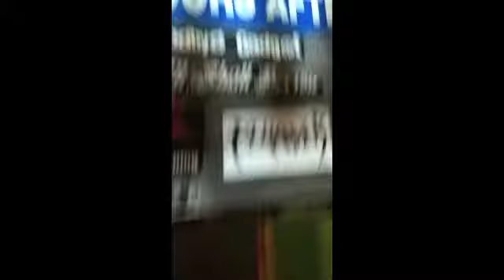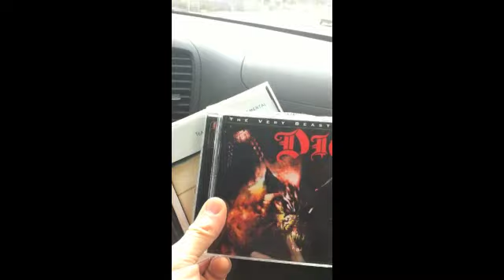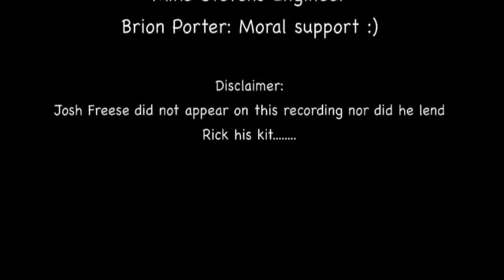Recording w/ Pine and Battery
Pine and Battery in the studio w Mike Stevens (lostmonkeystudio.com) laying down basics for upcoming EP.